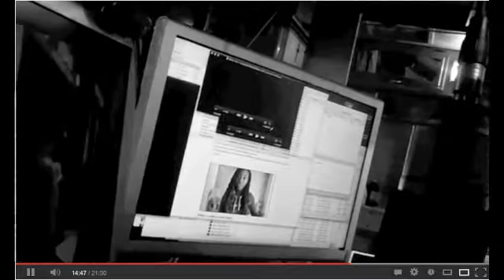Yansa - Nepalese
Video is from Eric Heards Vlog about the film Hudsucker Proxy.